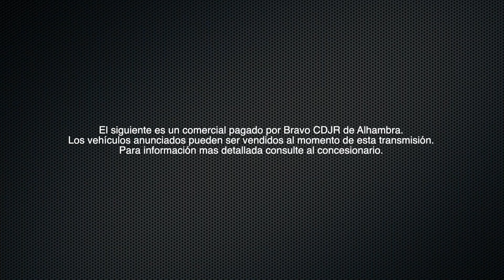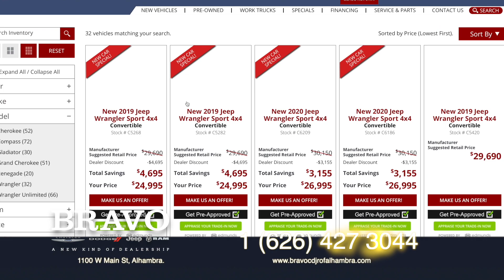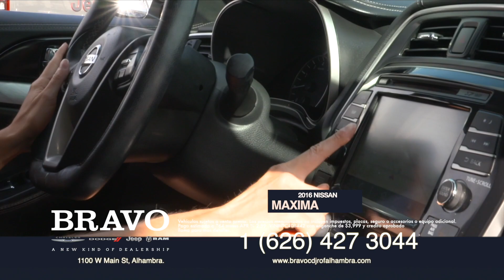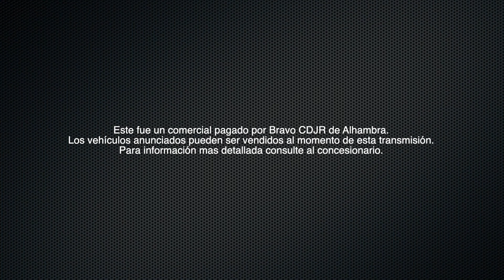BRA120819 CANAL 22